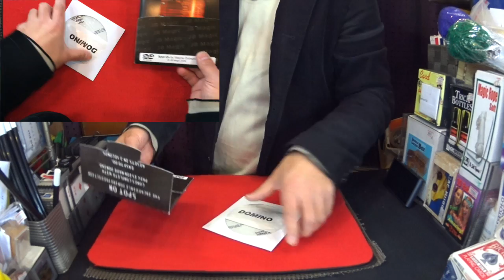SPOT ON スポットオン